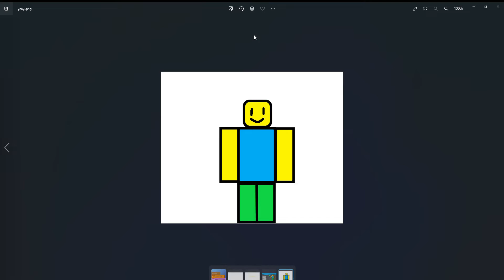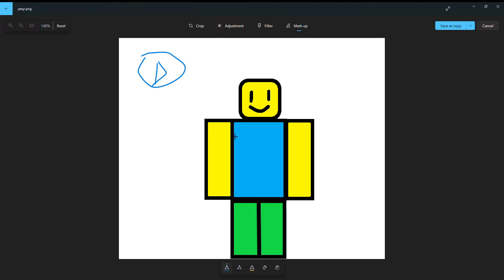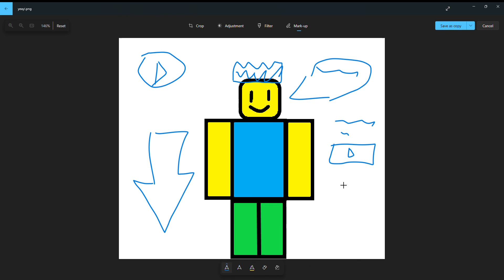Sinking Ship event!